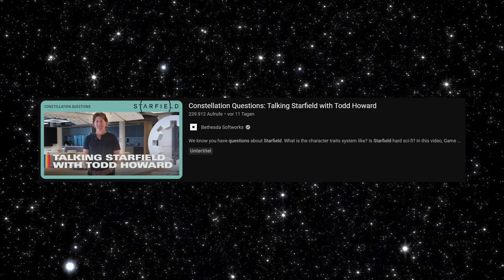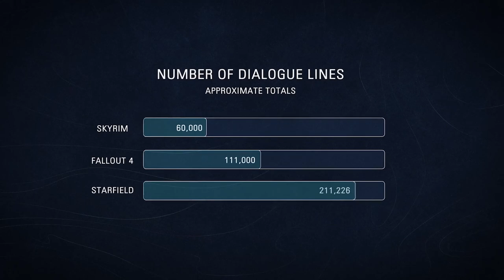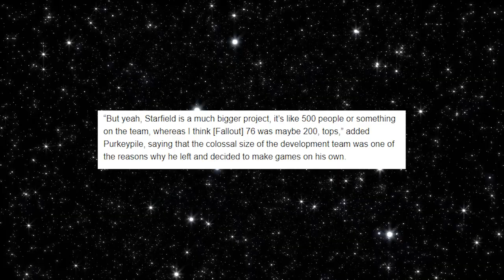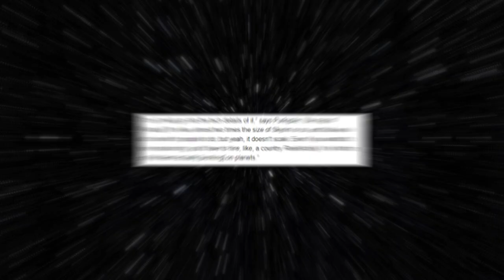Todd Howard BRICHT sein Schweigen über Starfield!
Es gibt neue News zu Starfield! Lasst uns über das Dialogsystem, Raytracing und prozedurale Generierung sprechen.

➖ UNTERSTÜTZE MICH! ➖

➖ FOLGE MIR! ➖